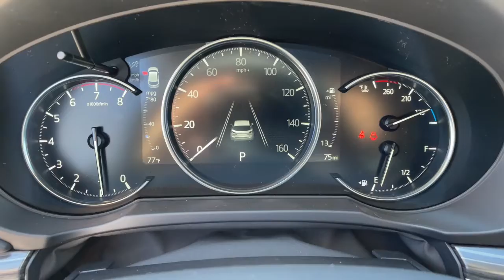2022 Mazda CX-5 Mesa, Gilbert, Chandler, Tempe, Queen Creek, AZ 22328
Machine Gray Metallic New 2022 Mazda CX-5 available in Mesa, Arizona at Berge Mazda Volkswagen. Servicing the Gilbert, Chandler, Tempe, Queen Creek, AZ area.
2022 Mazda CX-5 2.5 S Premium Plus Package - Stock#: 22328 - VIN#: JM3KFBEMXN0528349

Machine Gray 2022 Mazda CX-5 2.5 S Premium Plus Package AWD 6-Speed AutomaticbrbrServing Arizona since 1972.